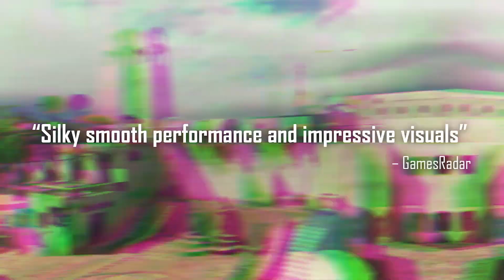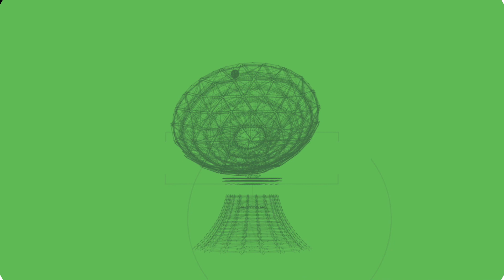Download here Call of Duty Mobile for free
Activision, in collaboration with Tencent Games, has officially launched Call of Duty: Mobile in countries and regions around the world today on Android and iOS devices.

Developed by Tencent’s TiMi studio and published by Activision, this free-to-play first-person action game is the definitive mobile Call of Duty experience, as it brings together beloved locales, characters, and more from both the Modern Warfare® and Black Ops universes.

Play on a variety of classic maps through head-to-head competitive Multiplayer, complete with a variety of game modes, powerful Scorestreaks, and tide-turning Operator Skills. Plus, test your survival skills in a made-for-mobile Battle Royale mode featuring 100 players as you fight across the land, sea, and in the air!

“Our aim from the beginning has been to set a new standard for mobile multiplayer action games by combining Call of Duty’s signature gameplay, content and presentation quality with best-in-class development and live service expertise. Our collaboration with TiMi Studios has delivered a remarkable experience that introduces fresh new ways to engage for fans of the genre and familiar hallmarks for Call of Duty fans old and new’ said Chris Plummer, VP, Mobile at Activision.

“Throughout focused and regional tests, the fan response has been overwhelmingly enthusiastic. Many fine touches and polish items came directly from player feedback. Today we’re starting with a robust suite of multiplayer modes, our original Battle Royale experience and a host of special events, but there’s a ton of more content on the way. Launch is only just the start,” Plummer added.

Download the game now and get right into the action!

Find more news from the world of technology on our